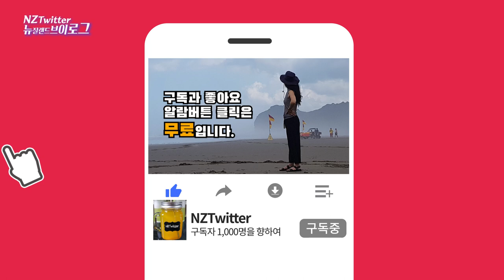🅽🆉 ⱽᴸᴼᴳ 마운트 이든은 오클랜드의 한남동? Is Mount Eden Hannam-dong in Auckland? [뉴질랜드 이민 브이로그]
뉴질랜드 이민 브이로그 NZTwitter입니다.
오늘 영상은 2019년 8월에 촬영한 영상으로 오클랜드의 오래된 부촌 동네로 한국의 한남동 같은 마운트 이든 타운 탐방 소식입니다. 코로나 바이러스로 국경폐쇄 및 자가격리로 외출이 자유롭지 않은 요즘, 저 조차도 보면서 힐링이 되는 영상이였습니다. 여러분도 영상 보시면서 힐링이 되었으면 합니다.

Today's video was taken in August 2019, and this is a video of Mount Eden, an old rich village in Auckland, which is like Hannam-dong in Korea. These days, when we are not free to go out because of the coronavirus(Border closure and self-isolation), it was a healing video even for me. I hope you get refreshed while watching the video.